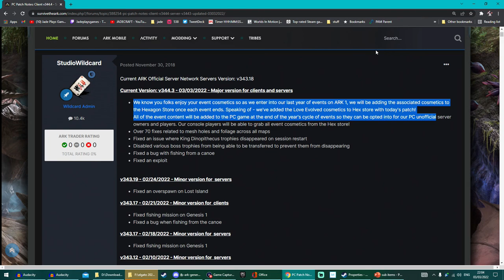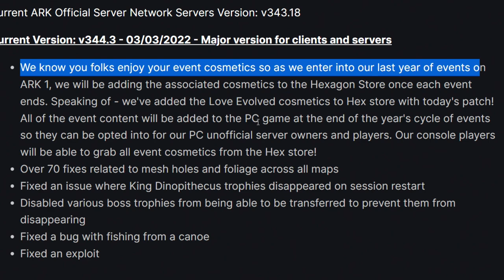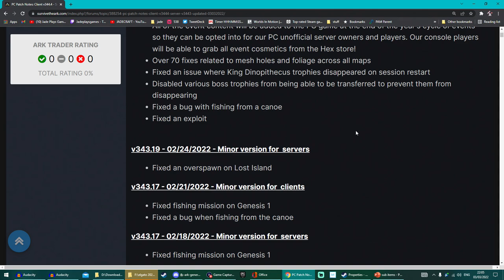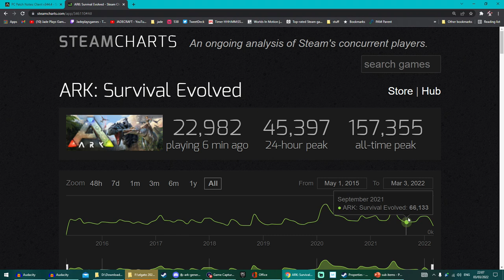ARK UPDATE! The END Of ARK Has Begun! No More Events! What Will Happen To Servers? PS4 Support?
ARK UPDATE! The END Of ARK Has Begun! No More Events! What Will Happen To Servers In Future?
Survival, rpg and open world gamesnews guides and more

for even more crafting, indie and let's play content from games like grounded, little devil inside and smalland in future